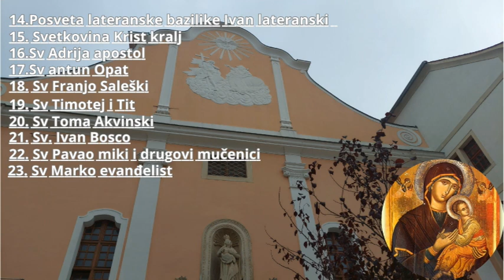Moja supruga ide na pregled na Rebro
Izvanredna kontrola moje supruge na rebru jer je moja supruga doživila stres od svoje druge ujna koja ju je jako dovela do doga da je i hitna bila u našem stanu da joj se pomogne naravno doktorica iz hitne je na pisala javiti se na rebro i problemi s drugom ujnom (naredba je bila od doktorice prodajte stan ili se klonite druge ujne da ne bude više stresa